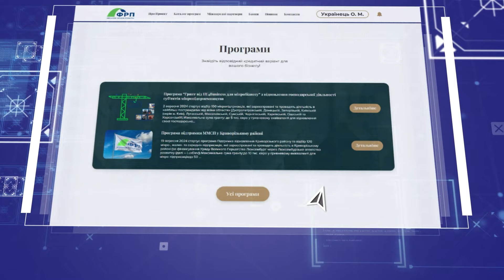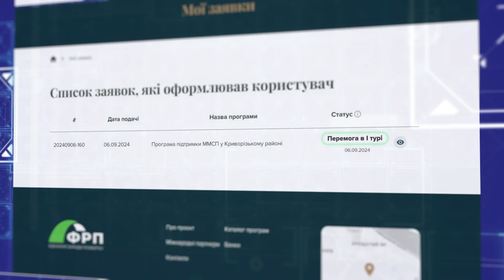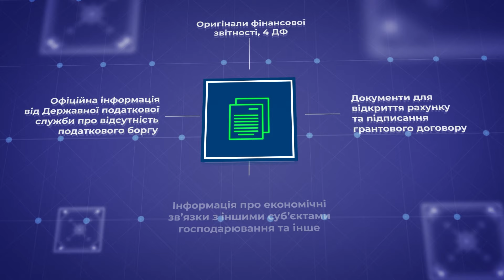Програма "Підтримка та відновлення Криворізького району. Гранти для малого бізнесу". І-ий компонент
Програма “Підтримка та відновлення Криворізького району. Гранти для малого бізнесу” фінансується за Проектом «Підтримка відновлення Криворізького району» Уряду Великого Герцогства Люксембург через Люксембурзьке агентство з розвитку
співробітництва (LuxDev) та Фонд розвитку підприємництва.

Уповноважені банки: Ощадбанк та ПриватБанк.

Прийом заявок відбуватиметься у період з 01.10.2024 до 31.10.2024.

Виникли питання?
Реєструйтесь на вебінар, що відбудеться 08 жовтня об 11.00